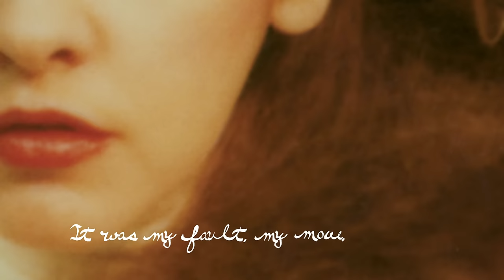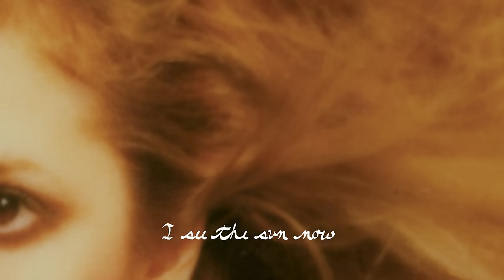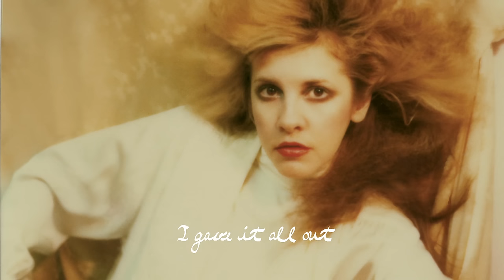Stevie Nicks - The Dealer (Official Lyric Video)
Official lyric video for Stevie Nicks - "The Dealer" from the album ‘24 Karat Gold - Songs From The Vault' (2014). ‘Stand Back: 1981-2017’, Stevie Nicks’ career-spanning collection is available now. Featuring studio hits, live performances and celebrated collaborations - find your copy

The Stevie Nicks Channel is the official YouTube home of Stevie Nicks, featuring her catalog of official music videos, live performances, lyric videos, commentary videos, and Stevie-approved playlists.

In 1981, six years after joining Fleetwood Mac, Stevie Nicks went solo for the first time with her debut album ‘Bella Donna’. A massive success, it sold more than five million copies in the U.S., topped the album charts and produced four hit singles, including her signature anthem, "Edge Of Seventeen." More platinum albums followed – ‘The Wild Heart’ (1983), ‘Rock A Little’ (1985), and ‘The Other Side Of The Mirror’ (1989).

In 2019, Stevie Nicks made history by becoming the first female artist inducted into the Rock and Roll Hall of Fame twice - first as a member of Fleetwood Mac in 1998, and most recently in recognition of an extraordinary solo career that spans nearly 40 years.